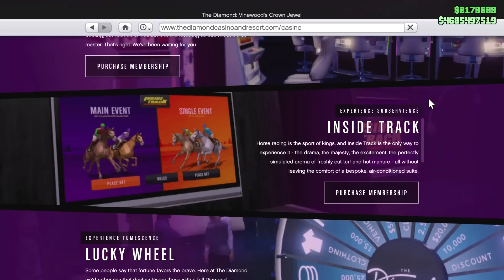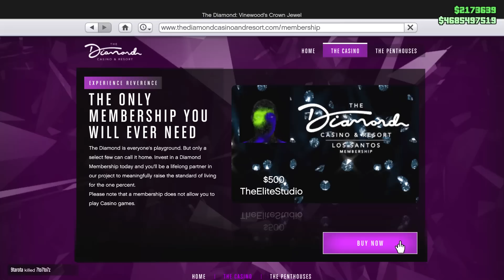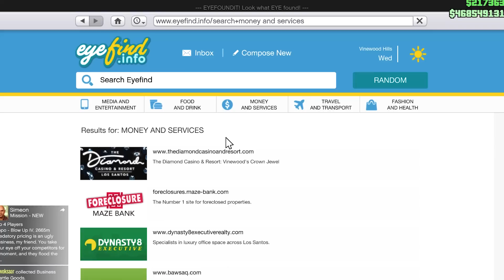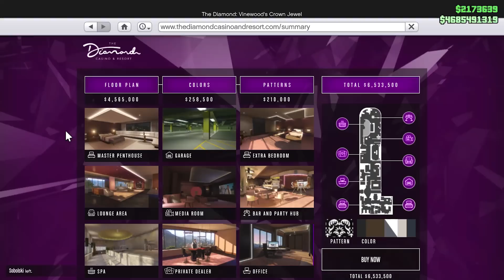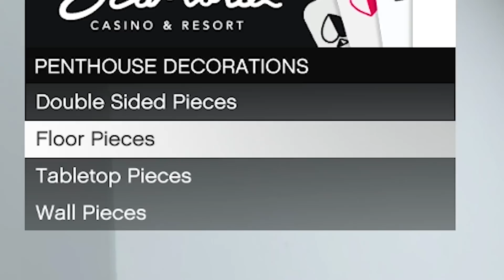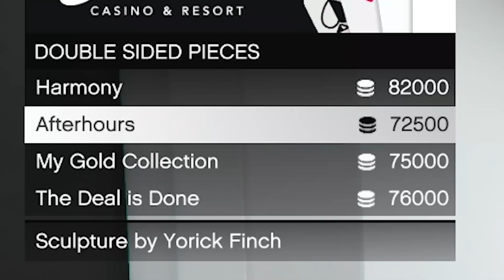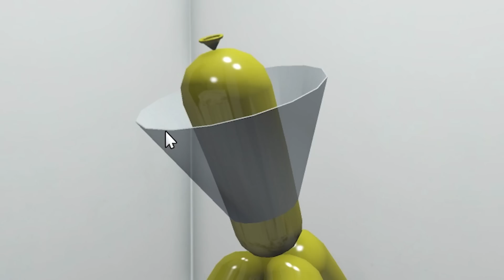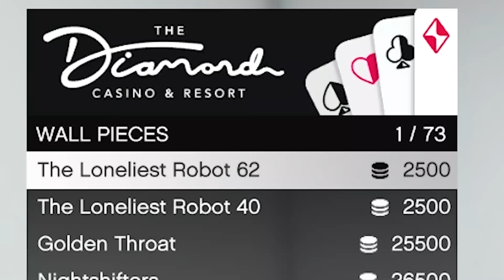I Can't Believe What's In My New $7.5 Million Casino Penthouse.. (GTA 5)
The New $7.5 Million Casino Penthouse Is Nuts..